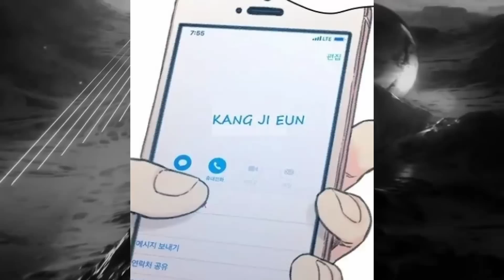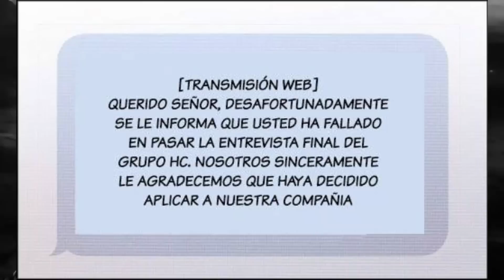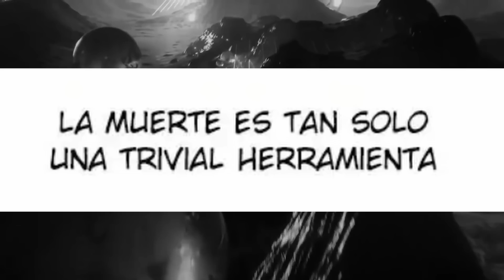No se sabía la de CHAMBEAR y lo PERDIÓ todo - Moriré Pronto Resumen 1-19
㊗️Sinopsis:㊗️
Cuando la vida del protagonista está perdida, sin dinero, abandonado por su novia, sin trabajo o futuro decide tirarse de un edificio para acabar con todo. La muerte le impone un castigo por haber muerto cuando no debía.

㊗️Name: Moriré pronto㊗️
Donde leerlo: novelcool